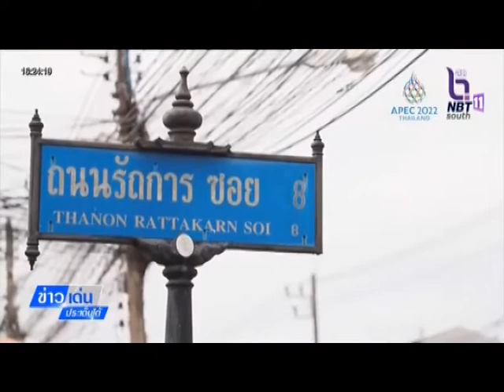ดาวูดไก่ทอดหาดใหญ่ยืนยันขายราคาเดิม